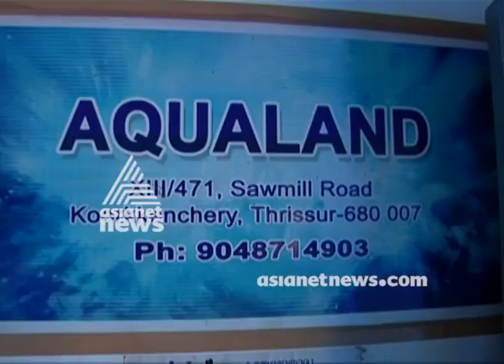Food and safety department seals illegal drinking water factory in Thrissur